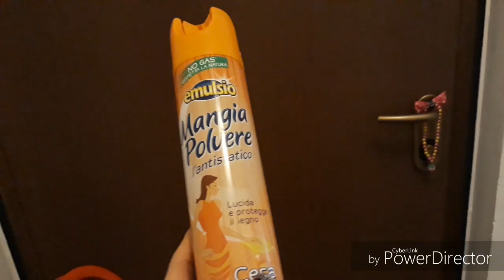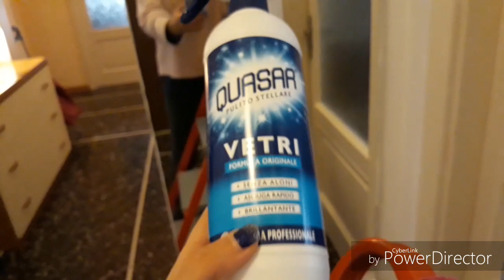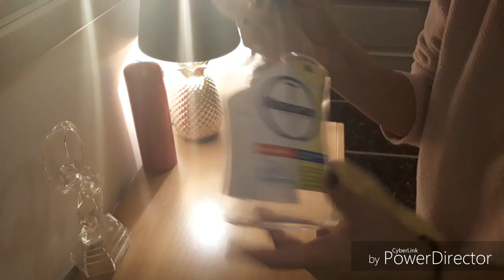PULIZIE PER UN INGRESSO PROFUMATISSIMO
Ciao a tutti da Barby Mare 😘 Tutti coloro che vengono a trovarmi mi fanno sempre i complimenti perché il mio ingresso è sempre pulito e profumato e in casa mia c'è sempre profumo di pulito 😍 Vi spiego come faccio le pulizie di casa e come rendo il mio ingresso profumatissimo ❤
Il mio instagram: barbymareyoutube
La mia pagina Facebook: Barby Mare
💛💛GRAZIE PER FARMI COMPAGNIA E RENDERMI FELICE💛💛